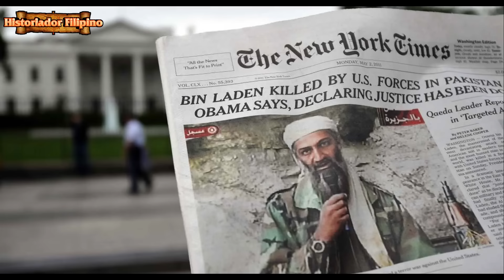TAPANG NI VP SARA PINALAGAN NI SENADORA RISA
HistoriadorFilipino Historyador Historiador Sara Risa Duterte Hontiveros Nagkainitan sa loob ng senado ng magsagawa ng budget hearing para sa OVP. Walang atrasan ang nangyari sa sukatan ng tapang at paninindigan ng dalawang mga matatapang na babae